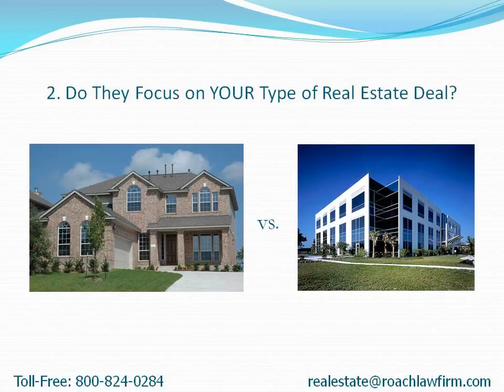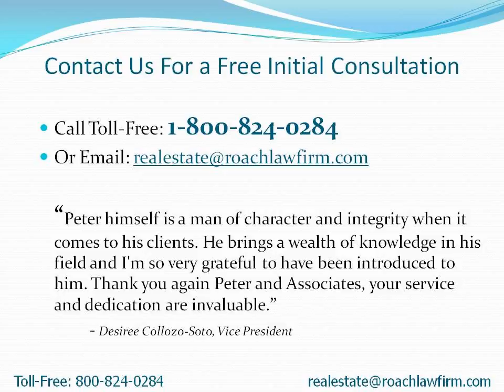Nesconset Real Estate Attorney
- How to choose a Nesconset real estate attorney to quickly close on your deal.